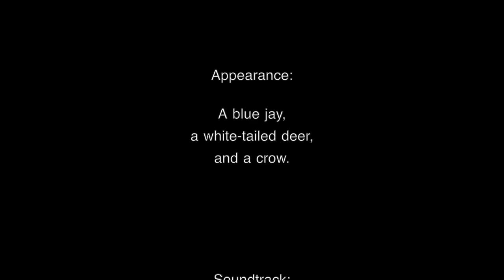Magic Of The Linden Tree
The magical life of linden from the leaf buds' awakening from dormancy to the fragrance of the flower to the seeds fallen on the ground.